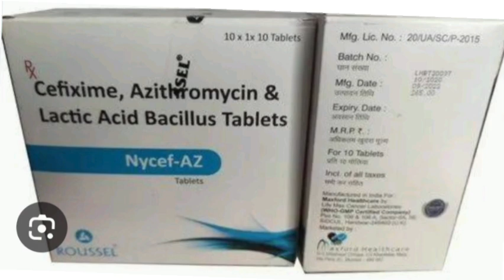Nycef AZ Tablets